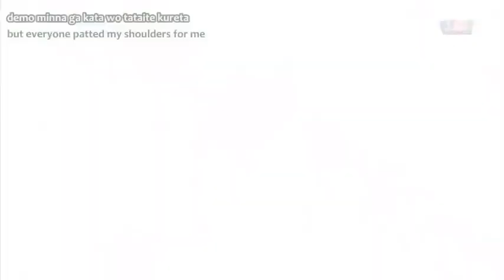Inazuma Eleven épisode 29 "Match contre les Joueurs en Noir" VF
Raimon enquête sur les joueurs de la [[Tempête des Gémeaux]]. [[Jack Wallside|Jack]] retrouve un ballon appartenant aux extra-terrestres. Mais les [[Services Secrets |Services Secrets]] les prennent pour les extra-terrestres alors ils décident de faire un match pour que [[Raimon]] puisse leurs prouver le contraire. Le match débute mais ce n'est pas facile pour [[Raimon]] qui doit jouer fatigué et à dix. A la mi-temps, les 2 équipes en sont à 0-0. Le nouveau coach de [[Raimon]], [[Aquilina Schiller]], fait un changement innatendu : elle fait sortir 3 joueurs(Jack,Kevin et Nathan). [[Raimon]] doit maintenant jouer à 7 mais il s'avère que cette tactique est payante puisque les 3 joueurs sortis sont en fait blesser, ce qui ralentissait le jeu de [[Raimon]]. Ce dernier réussit à marquer juste avant la fin du match. Après le match, [[Victoria Vanguard]] alias "Tori" avoue qu'elle savait que c'était bel et bien [[Raimon]]. Elle décide de les rejoindre afin de libérer son père.